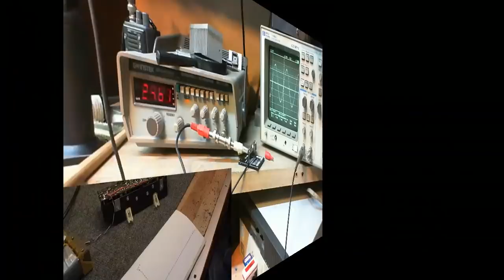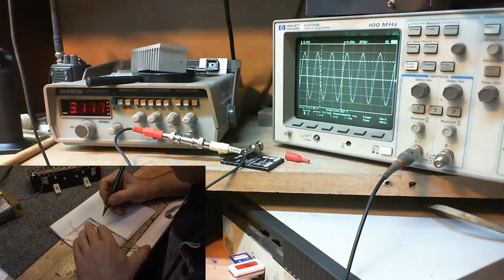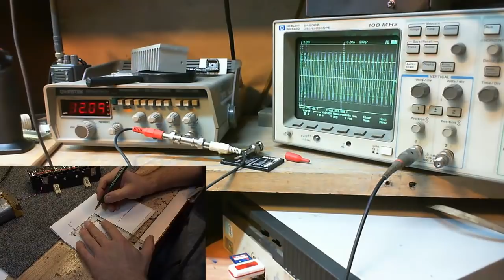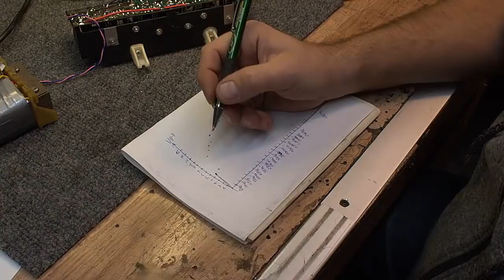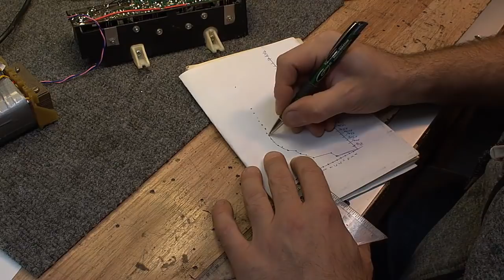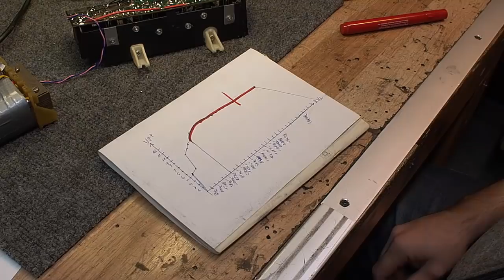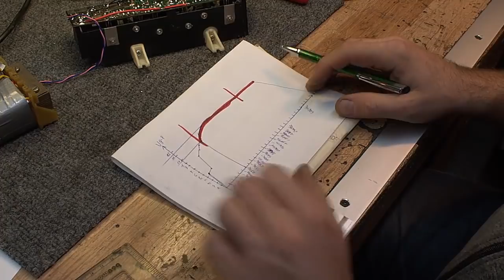Germanowy stopień mocy DZIAŁA